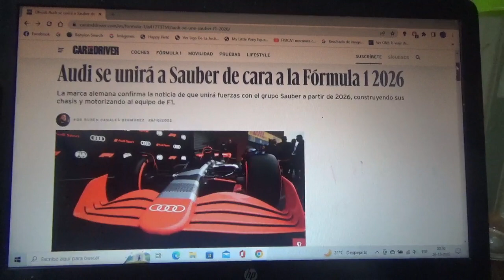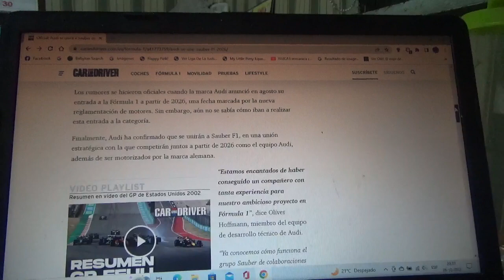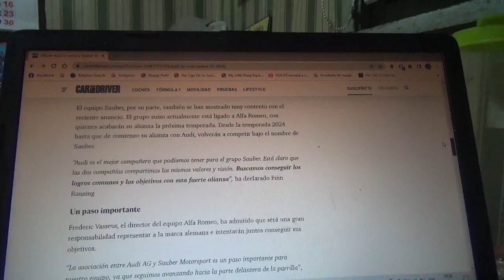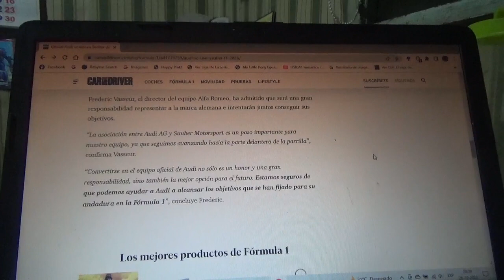Audi se unirá a Sauber en la F1 para la Temporada 2026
Tanto el equipo domiciliado en Hinwiil como la marca automotriz de los cuatro aros estarán colaborando a partir de la Temporada 2026 de Fórmula 1 esto coincidiendo con el cambio de reglamento de las unidades de potencia en dicha campaña